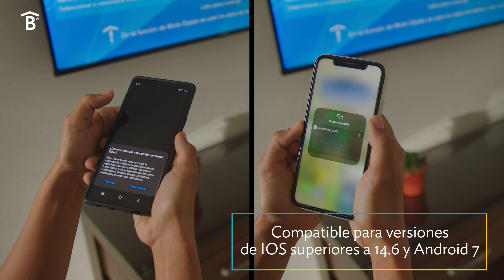Better Cast Betterware | Catálogo Junio 2022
El Better Cast es un conector inalámbrico para tu TV. Disfruta de ver el contenido de tu teléfono celular en la pantalla de la TV. Transmite los contenidos en modo espejo, reflejando toda la pantalla de tu celular en tu TV o en modo Transmisión para proyectar solo el contenido deseado.